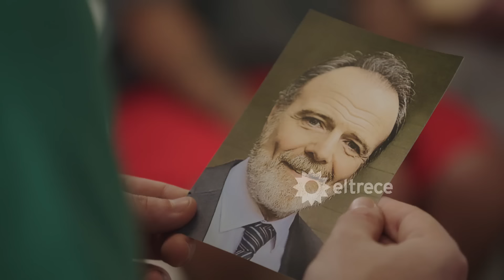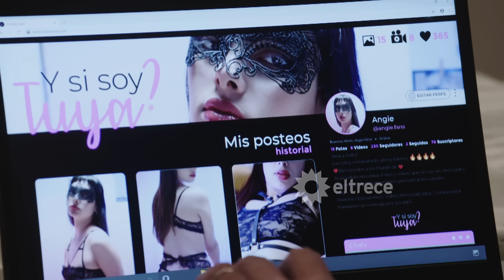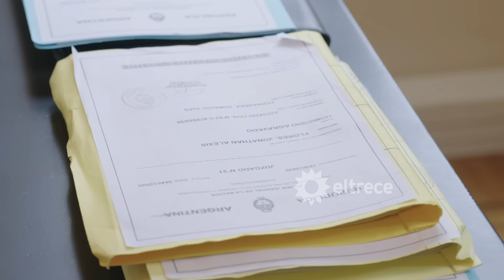BUENOS CHICOS - CAPÍTULO 7 - Desesperados, un error les puede costar la vida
Capítulo emitido el martes 19 de septiembre de 2023 en eltrece.